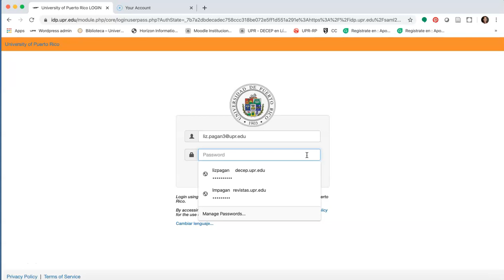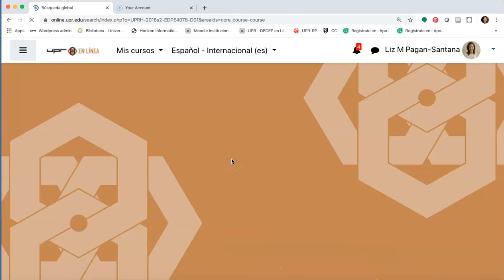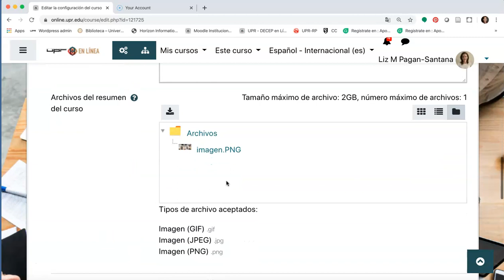¿Cómo acceder Moodle y hacer visible un curso?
Video tutorial de Moodle para profesores.